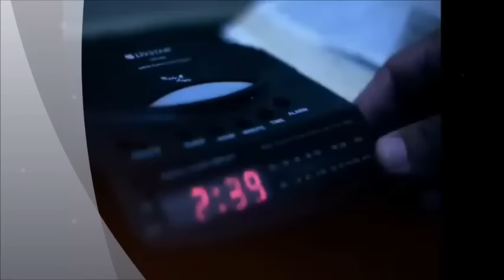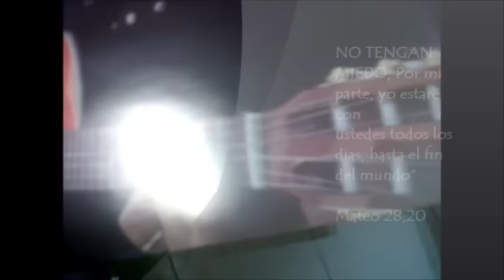JESUS ESTA VIVO Marco Lopez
agradezco la producción de las imágenes de la iglesia bautista, y su comprencion para hacerlo católico canción original MARCO LOPEZ